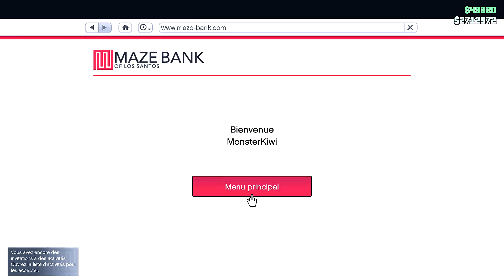ROCKSTAR ME DOIT UN MILLION DE DOLLARS !!